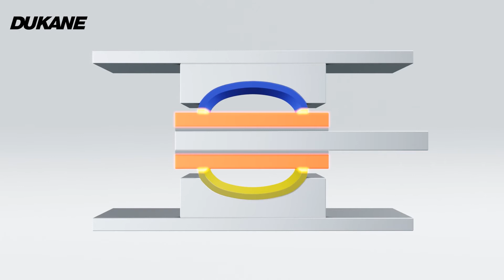Hotplate Welding Animation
Designed for Versatility, the Thermal Hybrid welder is designed with easy tooling changeover to accommodate a variety of parts. From reservoirs, taillight lenses, and batteries, either rigid or flexible thermoplastics, our one platform is your complete welding solution.